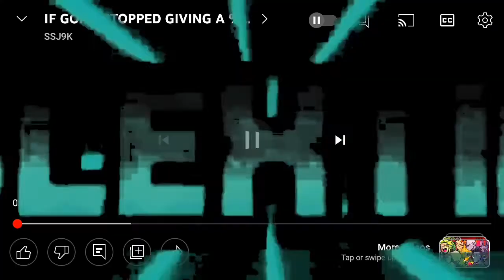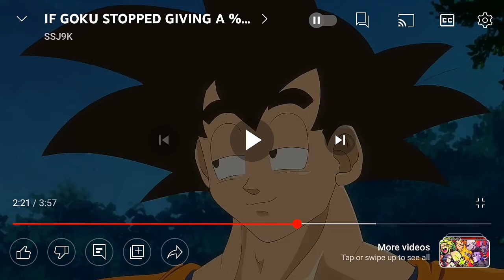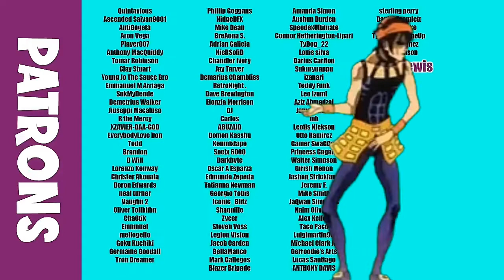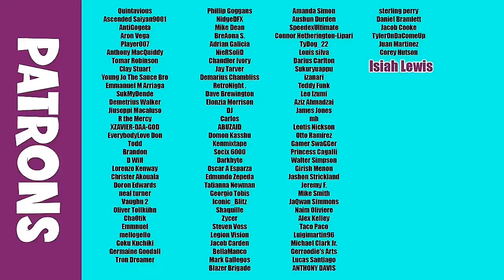IF GOKU STOPPED GIVING A %&$$ REACTION!!!